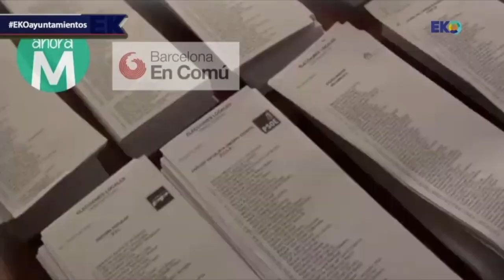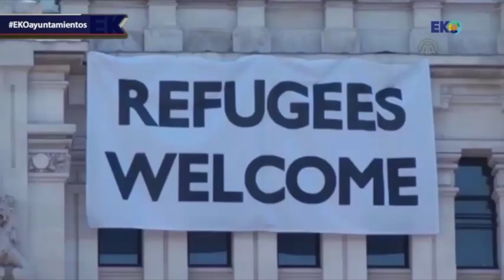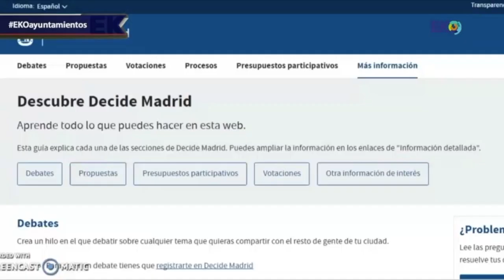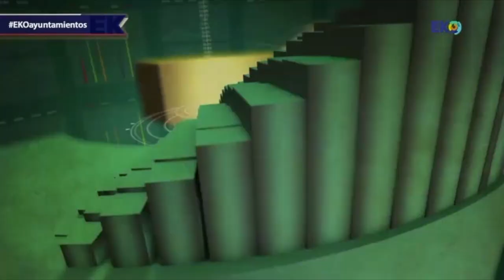EKO AYUNTAMIENTOS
Ante la prensa interesada, siempre mediatizada por algún interés de partido, queremos hacer una lectura de la gestión de los ayuntamientos. ¿La economía es absolutamente determinante ante la gestión económica y el trato a la convivencia y a la libertad de los ciudadanos o existen formas para salirse de la maldición económica de nuestros tiempos? Hoy queremos hablar de todo ello.